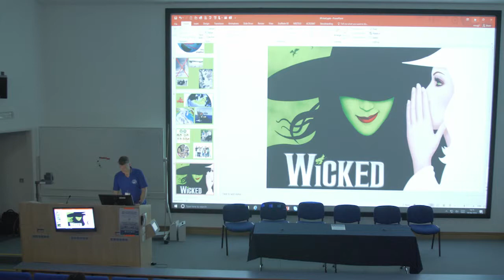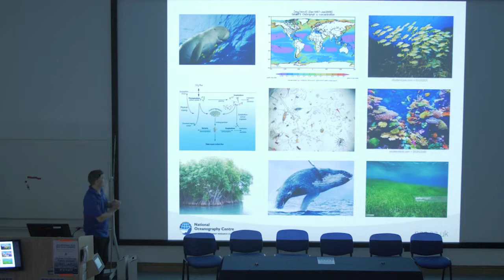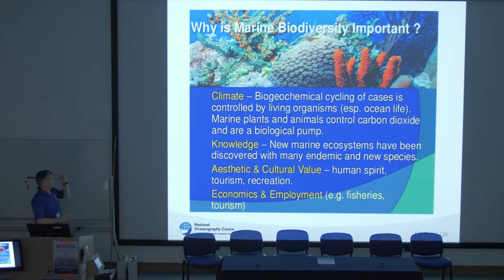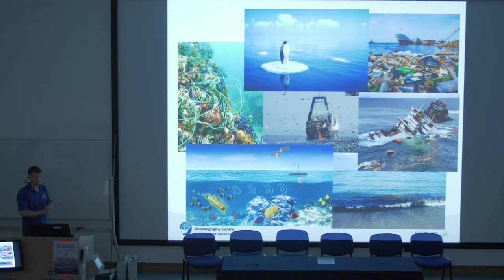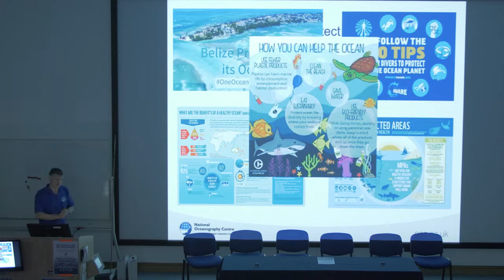Protecting the future productive capacity of the ocean’s ecosystems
The NOC's Professor Richard Sanders on why ‘protecting the future productive capacity of the ocean’s ecosystems’ is the biggest challenge facing people and planet.